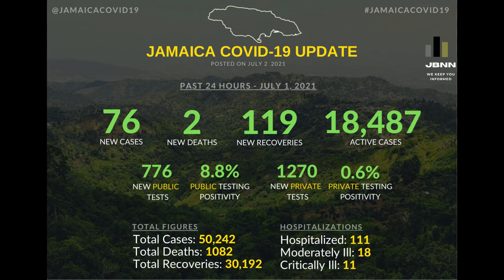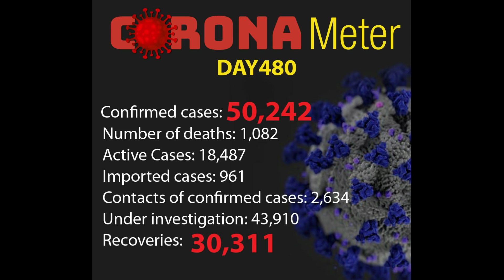Jamaica News Today July 2 2021/JBNN